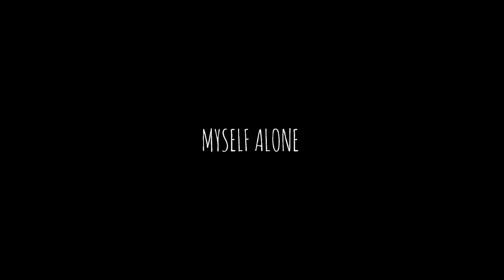Jenna Salgannik & 3van - Myself Alone (Official Visual)